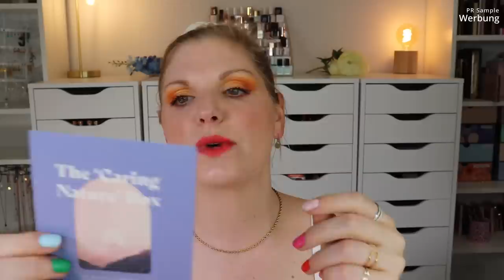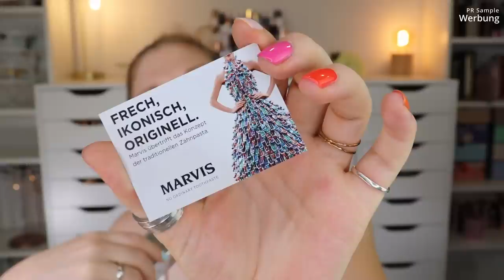Goodiebox August - Juli - Juni 2022 | Nachholbedarf :D | Unboxing & Verlosung | Claudis Welt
Die letzten 3 Monate schaffe es die goodiebox leider nicht zu mir. Jetzt kam direkt ein großes Paket mit den vermissten beautybox en und der aktuellen august Version :D

Sehr viel Herzenswärme steckt in den Heftchen der Boxen.
Und der Inhalt? Überwiegend sinnvolle Pflegeprodukte von nordischen Marken. Aber auch dekorative Kosmetik und Marken aus aller Welt finden wir manchmal in dieser Box.

Vielen Dank an das liebe Goodiebox Team für die Zusendung der Boxen!

mit BEAUTYCLAUDI (*).

00:00 Ein paar Infos zur Goodiebox
Die Goodiebox erscheint monatlich und kostet 19,95 €.
Hier bekommst du die Box und kannst 10% auf deine erste Box sparen

01:50 Die Juni Box
Elemis Frangipani Monoi Shower Cream (I,*)
We are Paradoxx 3in1 Repair (I)

08:28 Die Juli Box
Marvis Whitening Mint Zahnpasta (I,*)

21:40 Die August Box
28:45 Mein Fazit

♡ Schreibe mir einen lieben Kommentar unter dieses Video mit GOODIEBOX

Liebe Grüße
Claudi